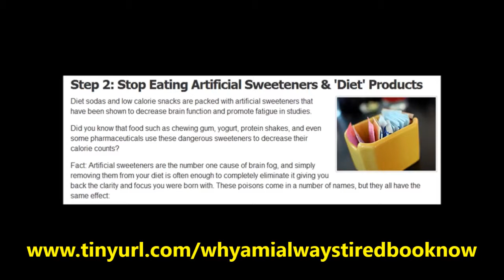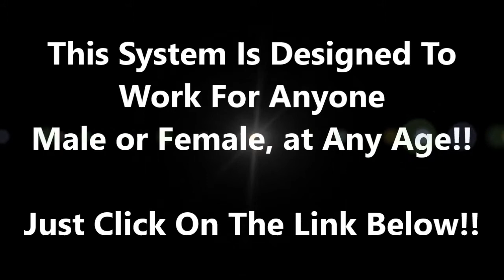Why Am I Always Tired Book Review | Amazing Why Am I Always Tired Book Review By Kent Williams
Why Am I Always Tired Book Review: Did you know that chronic tiredness is a symptom doctors usually miss that leads to weight gain and pre-diabetes?

In 2012, a team of doctors from Harvard Medical School and Boston University completed their 16 year study where they followed 68,183 women recording their sleep habits and weight gain.

They concluded that sleep deprivation and fatigue were the leading predictors of the women's body fat percentage and rate of obesity. Another team out of the University of Chicago found that fatigue also increases insulin-resistance, the number 1 contributing factor of diabetes.

Bottom line: Sleep is perhaps the most important regulator of your metabolism. Why Am I Always Tired Book Review

Did you know that a study done in 2006 found that reduced sleep changes your hormone levels making you crave sugary foods? It turns out that reduced sleep increases the 'hunger' hormone ghrelin and decreases the hormone leptin, your 'fullness' hormone.

In fact just one night of reduced sleep made otherwise healthy men consumed 22% more calories, mostly sugar, and increased their reported hunger before both breakfast and dinner. Why Am I Always Tired Book Review

Did you know it was possible to eliminate your fatigue and get the rejuvenating sleep you need in as little as 5 hours a night? That there a handful of changes you can make starting right now that will force your body to get a full nights rest and wake up refreshed and full of that youthful energy you crave?

That means you can get the deepest, fullest sleep of your life starting tonight and wake up tomorrow refreshed, rejuvenated, and ready to take on whatever challenges you have that day.

5 hours of sleep that will have you feeling more rested and more productive than you would if you had slept for the recommended 8 hours. Why Am I Always Tired Book Review

This is not fantasy talk… It’s possible to completely reverse your fatigue in a single night, without harmful sleeping pills, energy drinks, or dangerous prescription medications.

This system is working wonders for some of the most productive people in the world. In fact these sleep secrets are common knowledge among the most admired executives at companies in Japan, yet virtually unheard of in our western society.

You’re about to discover the sleep secrets that have been used by the most successful men in history including Ben Franklin, Winston Churchill, Leonardo Divinci, and John F Kennedy.

I have to warn you though: most of this goes against conventional western medicine and most doctors would much rather prescribe you a dangerous sleeping pill or alertness aid like Adderall. Why Am I Always Tired Book Review

We have become a nation of pill junkies and walking zombies in the west! These quick fixes are fine for drug companies, but will never fix the core problems causing your fatigue. Why Am I Always Tired Book Review

These 5 Steps Reveal The Things You MUST AVOID If You Want To Get A Full Rejuvenating Night’s Sleep Tonight And Wake Up Every Morning Feeling Refreshed Without Needing An Alarm Clock.

Why Am I Always Tired Book Review
Why Am I Always Tired Kent Williams
Why Am I Always Tired Program
Why Am I Always Tired System
Why Am I Always Tired Pdf